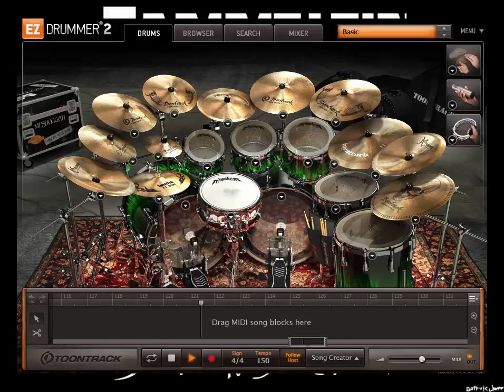RAMMSTEIN - Buck Dich only drums midi backing track